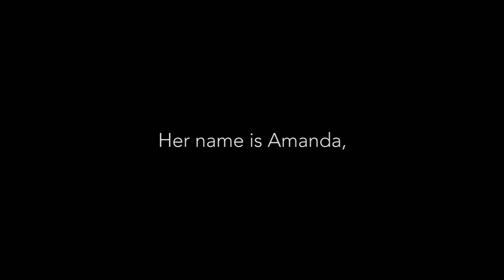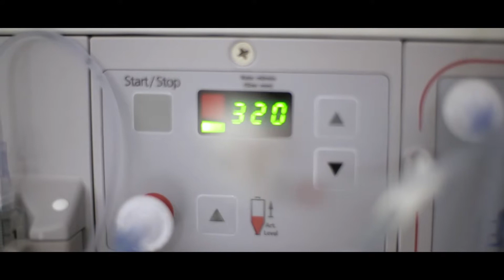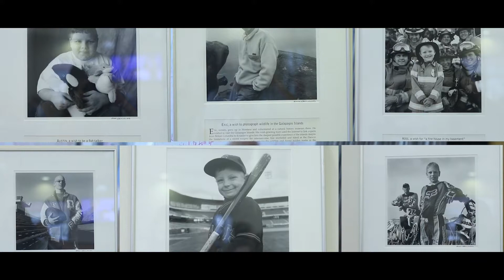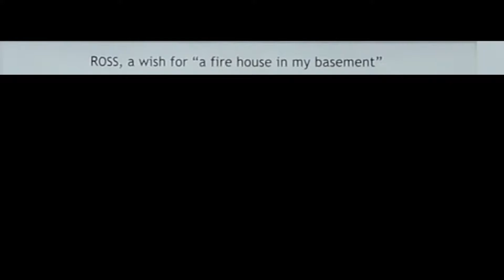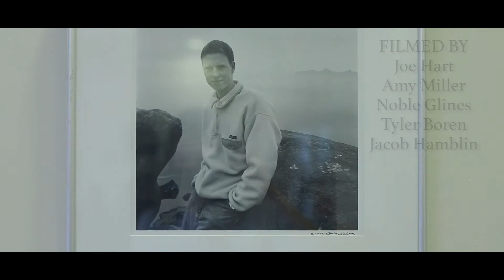Amanda's Wish Documentary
A documentary made for the Utah High School Film Festival in collaboration with Amy Miller.